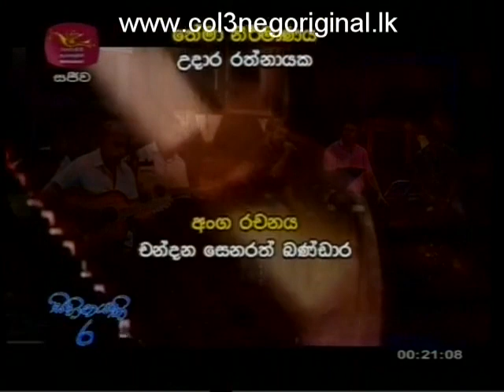Sihinayaki Re 05-02-2017 P04